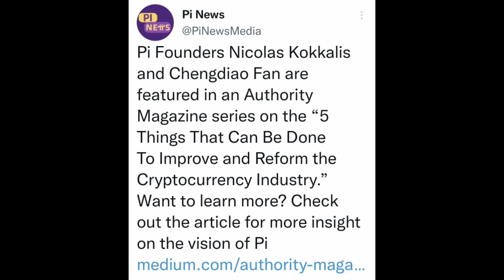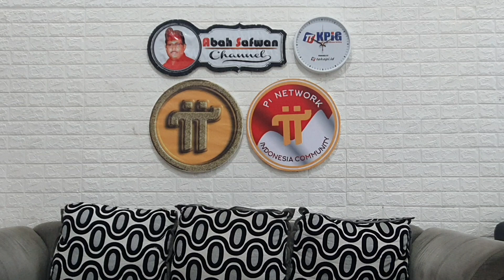Berita baik bagi Pemegang Koin Pi Dunia, semakin nyata dan berharga.